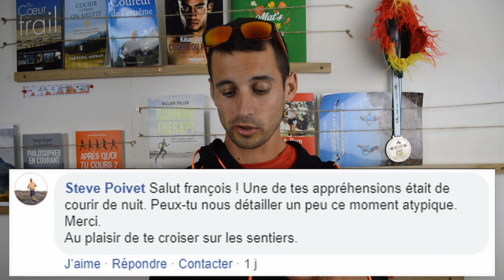DÉBRIEFING DES 120KMS DU GRP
Pour s'inscrire à ma liste mails privées et recevoir en bonus 15 conseils pour courir plus vite c'est par

ME SUIVRE

MON MATOS